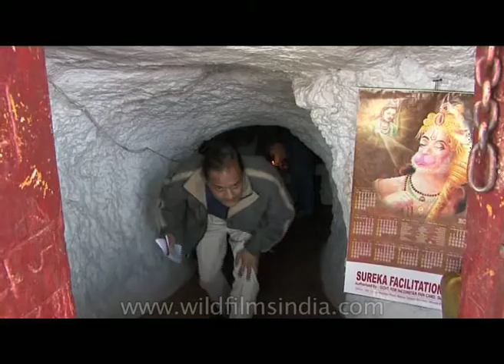Temple built inside the dark tunnel of Gwalior, India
People visiting the pilgrimage place built inside the dark long tunnel in Gwalior.

Gwalior is a historical and major city in the Indian state of Madhya Pradesh. It is located to the south of Agra, 319 kilometres (198 mi) south of Delhi the capital city of India, and 423 kilometres (263 mi) north of Bhopal, the state capital. Gwalior occupies a strategic location in the Gird region of India, and the city and its fortress have served as the center of several of historic northern Indian kingdoms. It is famous for Gwalior Fort, which has changed hands many times. From the Tomaras in the 8th century, it passed to the Mughals, then the Marathas under the Scindias (1754).

Besides being the Administrative Headquarters of Gwalior district and Gwalior division, Gwalior also hosts some administrative offices of Chambal Division. Gwalior also hosts several Administrative Headquarters of the State as well the Country; Few of them are The High Court of Madhya-Pradesh (Gwalior Bench), Office of The Narcotics Commissioner of India (Central Bureau of Narcotics), Office of The Accountant-General (AG) of Madhya-Pradesh, Office of The President-Board of Revenue of Madhya-Pradesh, Office of The Transport-Commissioner of Madhya-Pradesh, Office of The Commissioner-Land Records & Settlements Madhya-Pradesh, Office of The State Excise Commissioner of Madhya-Pradesh etc. Gwalior also hosts Premiere Government Institutions like Defense Research & Development Establishment(DRDE), Country's only Border Security Force (BSF) Academy, National Cadet Corps (NCC) Officer's Training Academy(OTA). Gwalior also features a major Indian Air Force (IAF) Station, A major Indian Army Cantonment (Morar Cantt.), Central Intelligence Bureau HO. Numerous Colleges and Universities are located in Gwalior including NRIITM Gwalior, IIITM Gwalior & IITTM Gwalior.

Gwalior is surrounded by industrial and commercial zones of neighbouring districts (Malanpur -- Bhind, Banmor -- Morena) on all three main directions. Gwalior is one of the largest city of Central India and is often referred to as the tourist capital of the Madhya-Pradesh; The State being called as The Heart of Incredible India.

source - Wikipedia